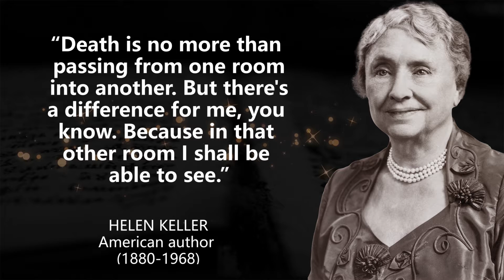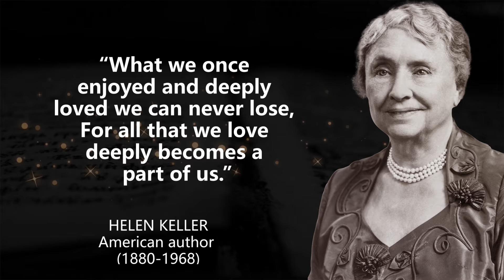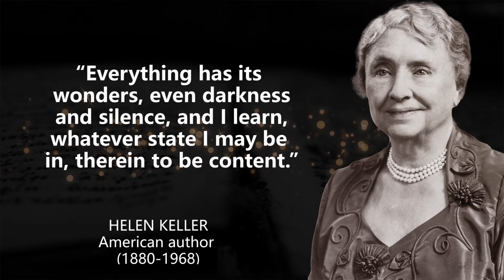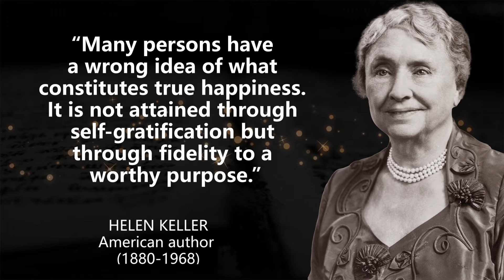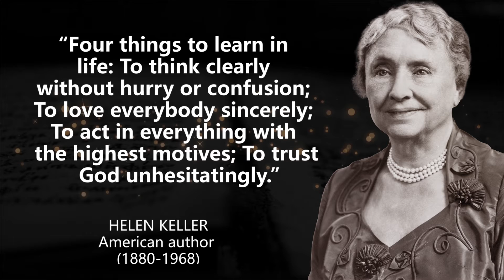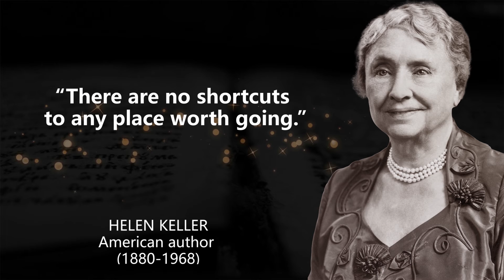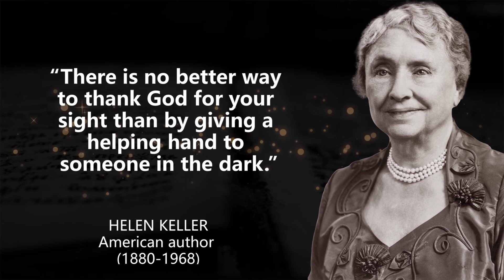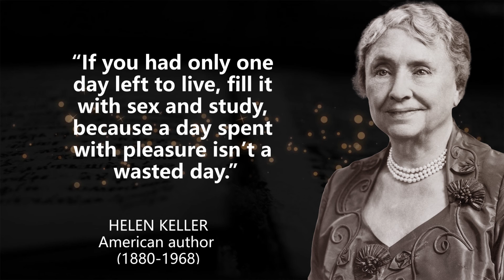Helen Keller - Incredible Quotes That Will Inspire You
Helen Adams Keller was an American author, disability rights advocate, political activist, and lecturer. Born in West Tuscumbia, Alabama, she lost her sight and hearing after a bout of illness at the age of nineteen months.

These are thoughts and quotes from Helen Keller. The best quotes and aphorisms of Helen Keller will make you think about many things in life. Best quotes from Helen Keller are definitely worth your time.